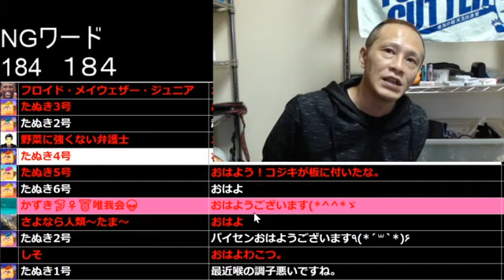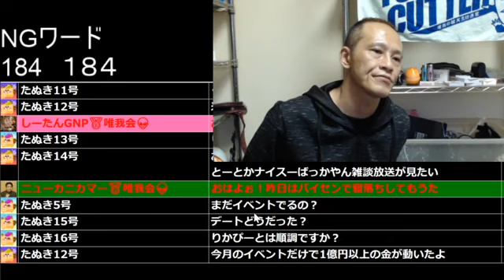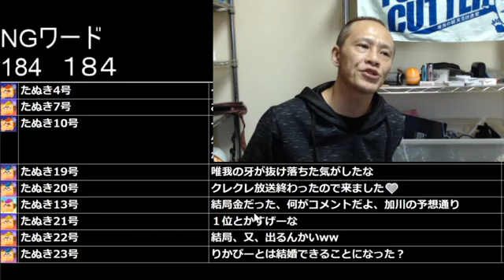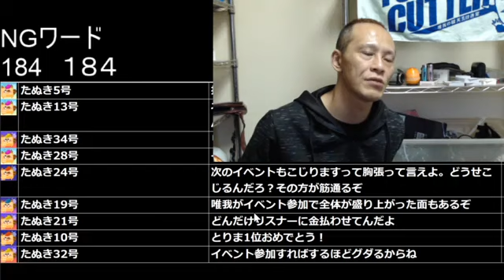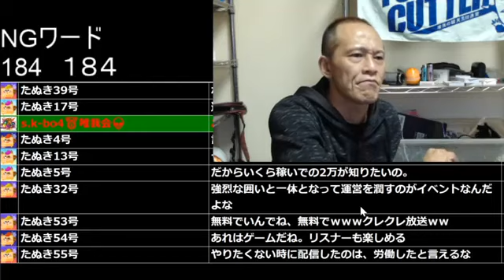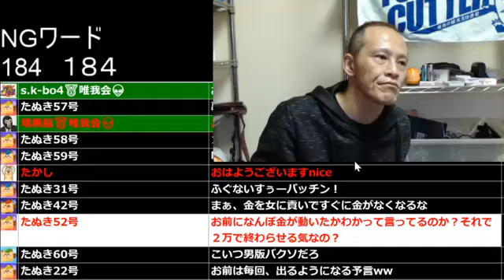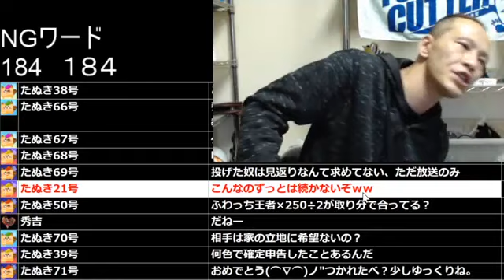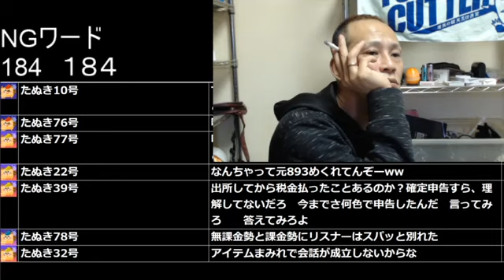【最初の侍】唯我‼イベント最終日を終えて・・・・・12月11日